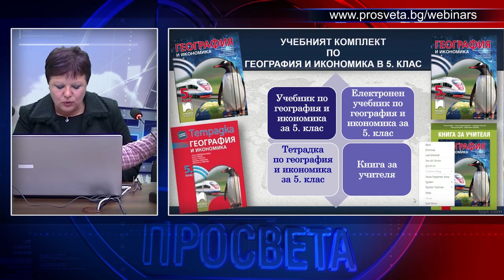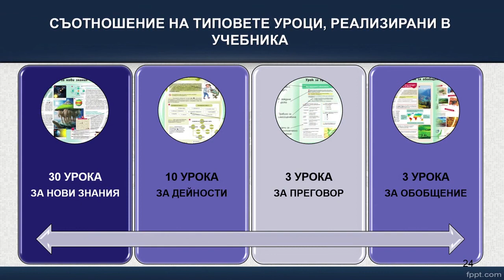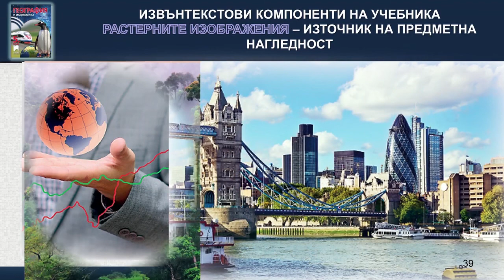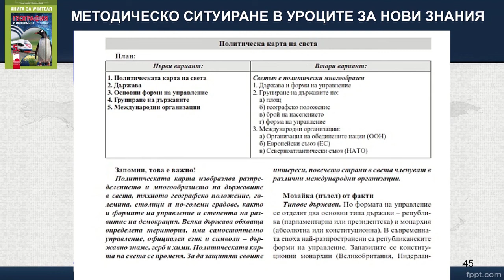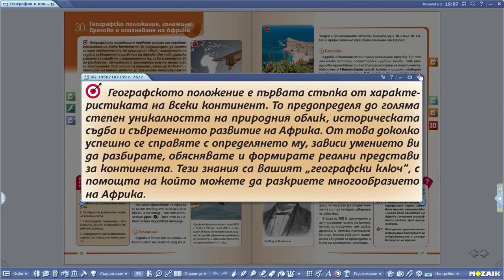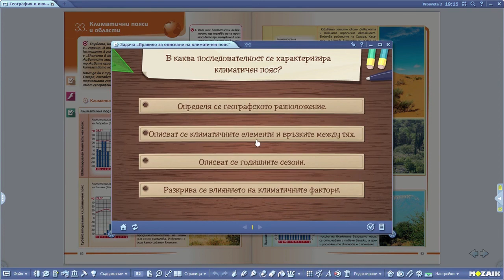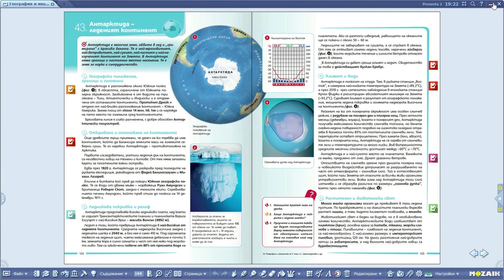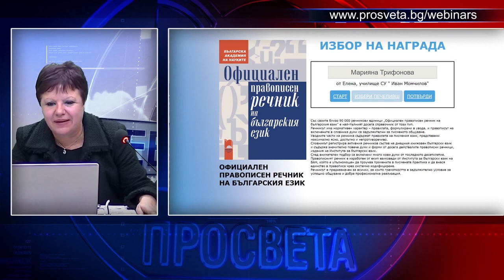УЕБИНАР: „Географията може да е понятна и приятна за петокласниците“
Лектори: проф. д-р Стела Дерменджиева, доц. д-р Петя Събева, гл. ас. д-р Надежда Николова, ст. учител Цветелина Пейкова
Техническа продукция: Владимир Кръстев, Любомир Вригазов, Борис Чернаев, Христомир Георгиев, Борислав Маринов